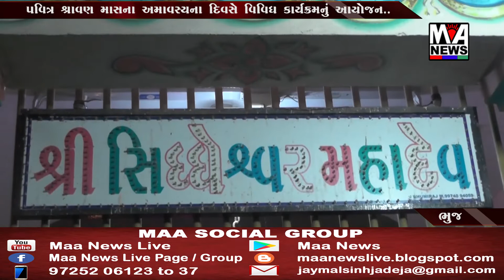પવિત્ર શ્રાવણ માસનાં અમાવસ્યના દિવસે ભૂજ શહેરમાં વિવિધ મહાદેવનાં મંદિરોમાં હવન અને મહાઆરતીનું આયોજન.